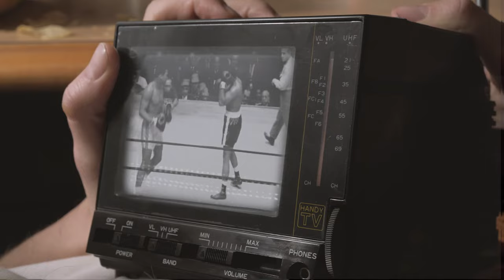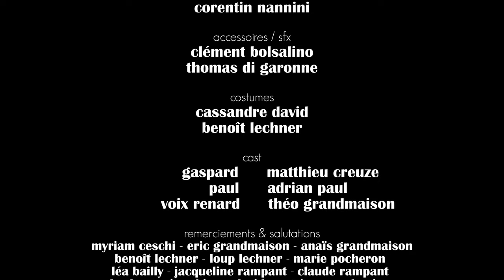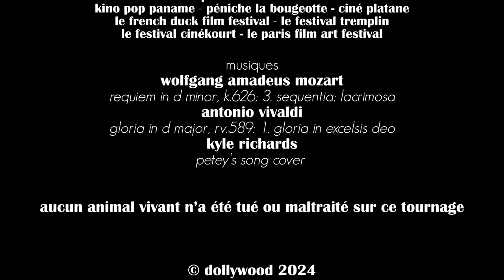DOLLYWOOD - RENARD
Condamné à vivre aux côtés de celui qui l'a mis là, un renard empaillé rêve de retrouver sa liberté.

Ecriture & Réalisation : Théo Grandmaison
Avec Matthieu Creuze et Adrian Paul

Assistanat mise-en-scène : Arthur Hermès
Image/Montage : Théo Grandmaison
Son : Nicolas Bellemont
Régie : Robin Monnier
Photographe de plateau/Electricité : Corentin Nannini
Décoration/Accessoires : Thomas Di Garonne et Clément Bolsalino

RENARD a reçu le Prix du Meilleur Scénario Original lors de l'édition Baikal Teal 2023 du French Duck Film Festival
RENARD a reçu une mention honorable dans la catégorie du Meilleur Design Sonore lors de l'édition Baikal Teal 2023 du French Duck Film Festival
RENARD a fait partie de la sélection officielle des festivals suivants :
Le Chouette Festival 2023
Festival Cinékourt 2023
Festival Tremplin 2023
P'tits Beurres Festival 2023
Paris Film Art Festival 2023

© DOLLYWOOD - 2024